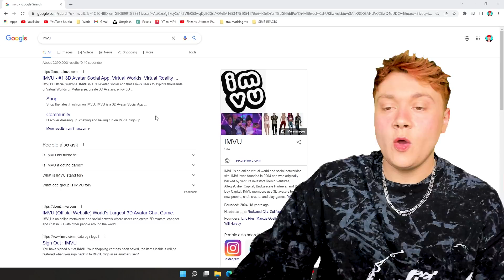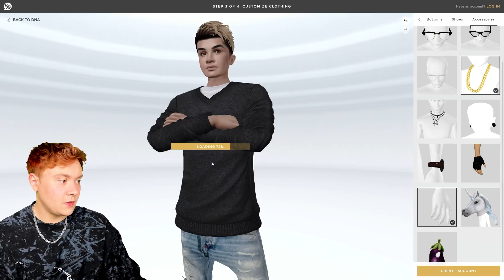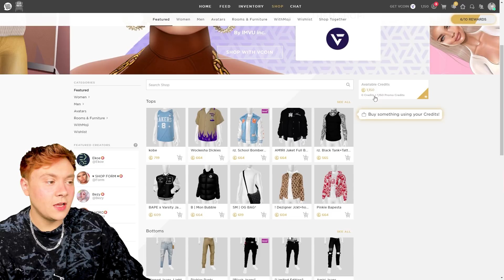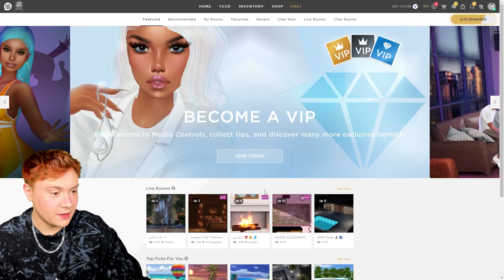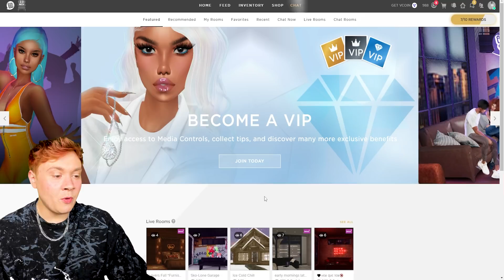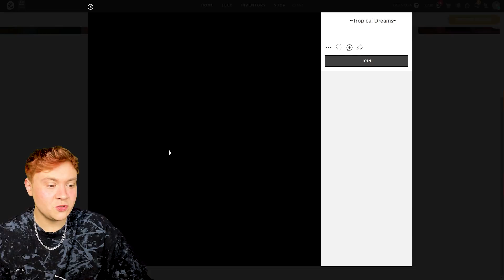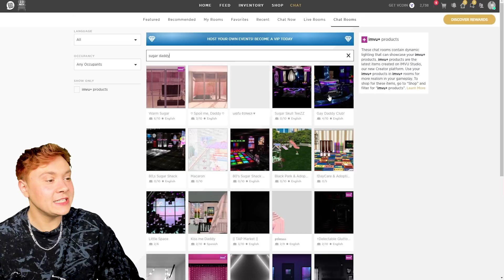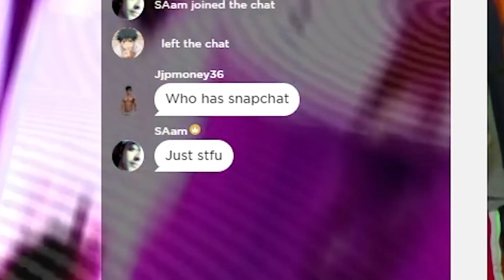I Played IMVU For The First Time And… I'M LITERALLY TRAUMATISED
I Played IMVU For The First Time And Now I'm Traumatised!

This is an IMVU let's play in 2022. Have you ever wondered what IMVU in 2022 would be like? I tried playing IMVU for the first time ever and it was really traumatising lol!

Have you ever tried using IMVU? What do you think of it?